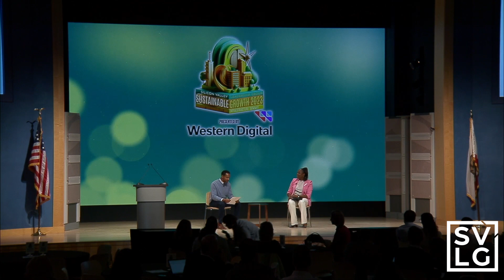Driving Change: The Evolution of Transportation | SVLG Sustainable Growth Summit 2023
“Driving Change: The Evolution of Transportation”

The first segment of the 2023 SVLG Sustainable Growth Summit, presented by Western Digital, featured a cross-talk on the future of transportation electrification with Dr. Shelley Francis,  Co-founder and Managing Partner at EVNoire, and Seth Smith, California Policy and Communications Manager at Uber.  The two spoke about the importance of ensuring that efforts to promote the adoption of zero emissions vehicles are fully inclusive - esp. for Black and Brown communities, as well as the challenges and opportunities around electrifying rideshare and diverse talent acquisition in the e-mobility space.